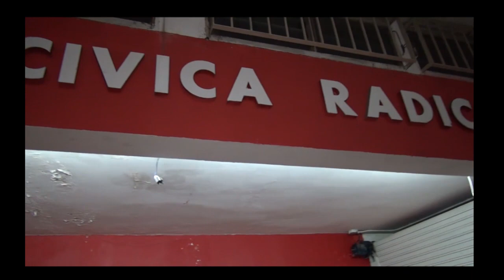COMITE U.C.R. SEDE VICENTE LOPEZ 2023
---DISTINGUEN A PERIODISTAS EN SU DIA
---COMITÉ DISTRITO UCR VICENTE LOPEZ
---Las nuevas autoridades del comité distrtito de la UCR Vicente LOPEZ REALIZARON días atrás
 UN ACTO PARA DISTINGUIR A LOS PERIODISTAS LOCALES EN SU DÌA.